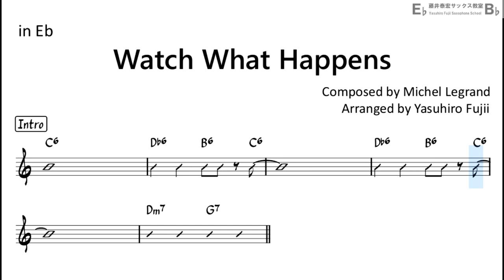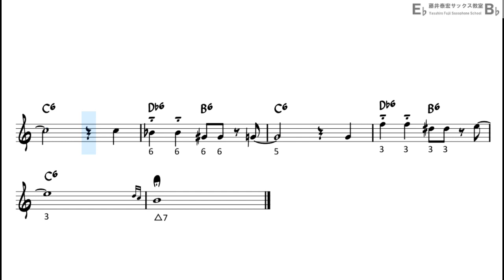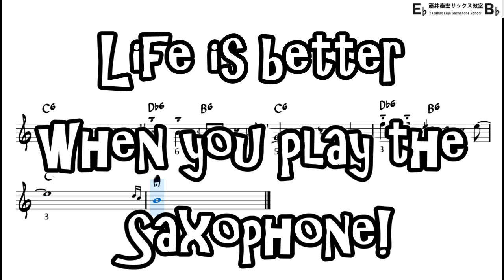Watch What Happens - Backing Track with Sheet Music for Alto Sax